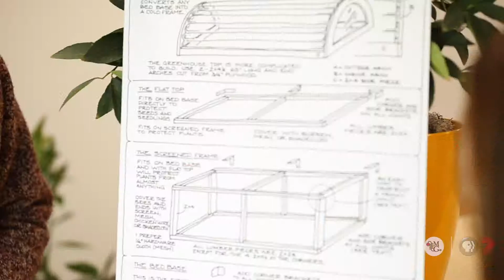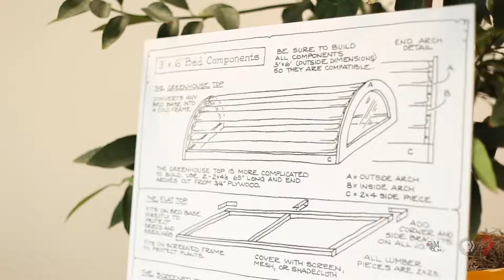Garden Planning for Beginners with Fred Montague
Planning your Garden for spring is never an easy task, which is why Modern Gardener partnered with Professor emeritus Fred Montague to ease your gardening woes. In this episode, we bring you a tried and true garden planter box design, as well as best tips and practices for gardeners of any experience level.

Dr. Fred Montague has paved the way for organic gardening and sustainability programs on the University of Utah campus, such as the Edible Campus Gardens, and shows us some quick and dirty methods from his book to having a successful backyard garden!

Love this video and want some Modern Gardener swag? Our content is only made possible by viewers like you! Thank you!

If you live in Utah and have a garden or garden project that you'd like to be featured on Modern Gardener,